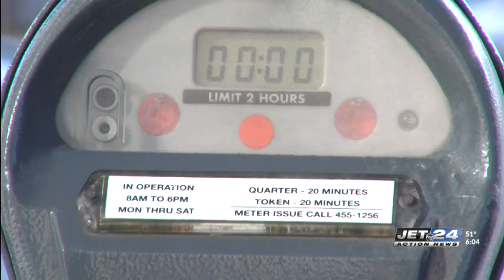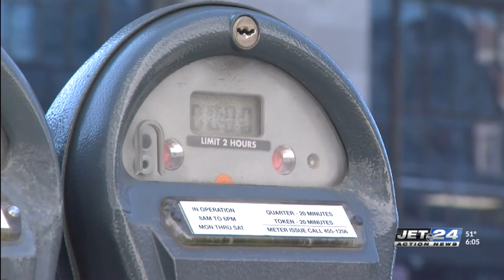Erie meter parking fines to increase due to new city council ordinance